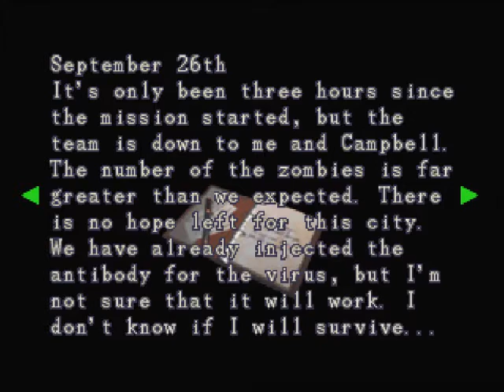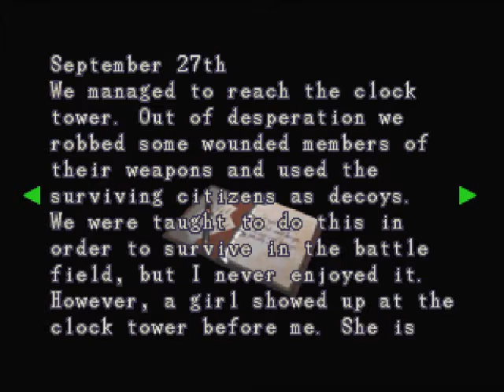Let's Play Resident Evil 3 #12 - Down With the Sickness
Right when you thought that everything was going to be okay... Mr. Nemesis had to go and fuck that dream up right quick. Now, Jill has herself in a bit of a predicament and the task has been charged to none other than... CARLOS.